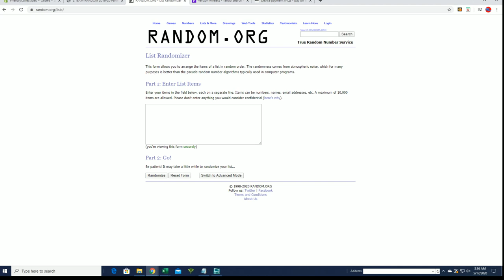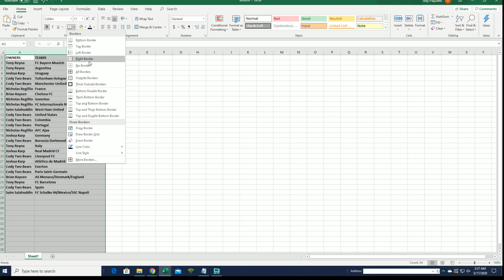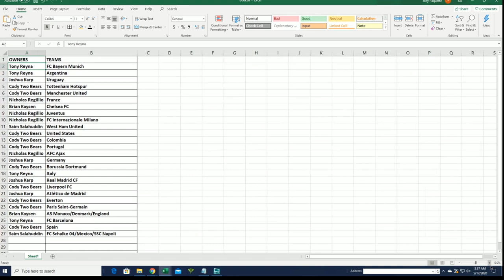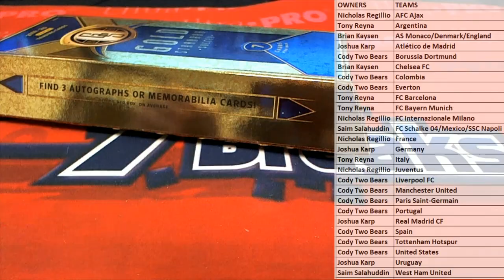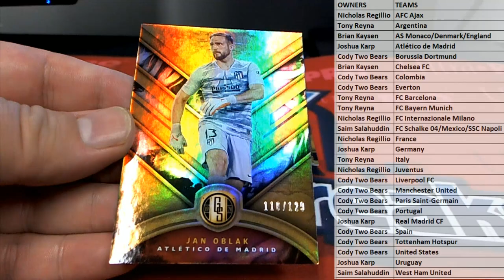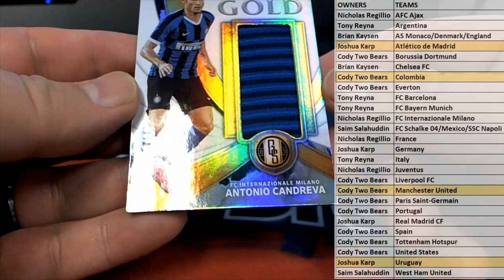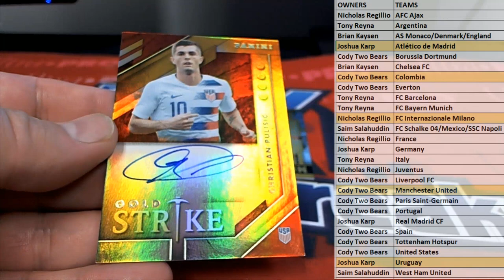201920 Panini Gold Standard Soccer Hobby Box ID 1920GSSOCCER105